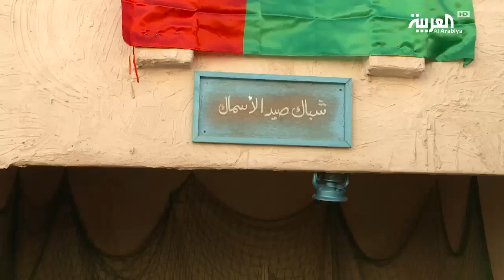الدمام .. حرف بحارة الخليج تتحدث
يعرض ستة وستون حرفياً من دول الخليج، منتجاتهم التي كانت أساسية لبحارة الخليج وغواصيه، وتأتي هذه الخطوة لتأصيل تلك الحرف القديمة ضمن فعاليات مهرجان الساحل الشرقي للتراث البحري في الدمام، المزيد مع بدر الشهري